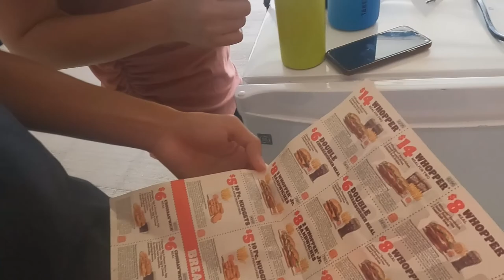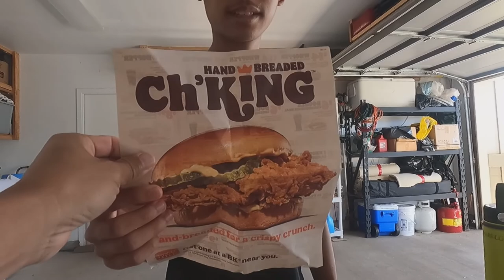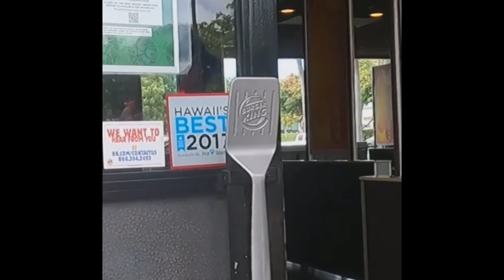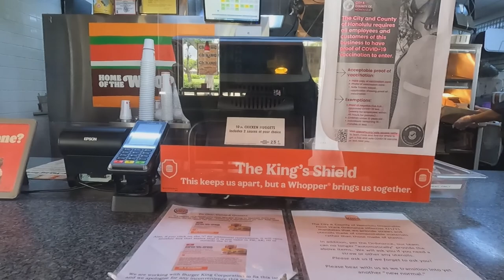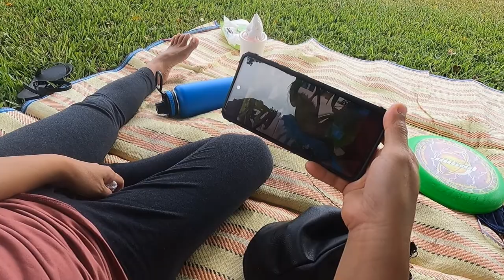A Good Meal with King of Burger's | Fam Vlog 111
We had a good lunch at the Park, It is been a couple of years we never eat at Burger King. As you all know Whopper is Dad favorite burger ever.